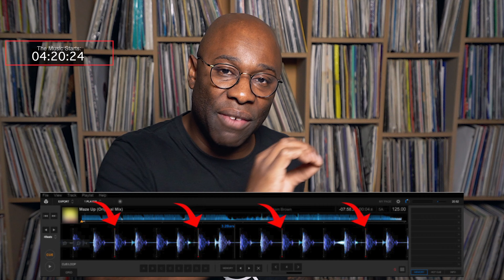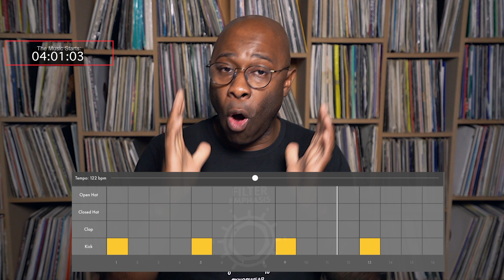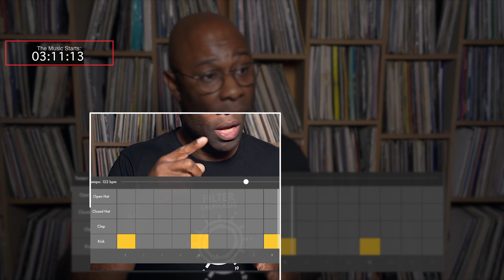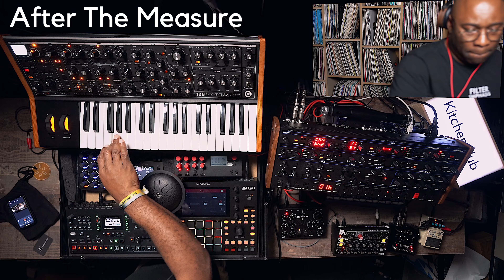How To Make Funky Punchy Synth Bass Lines That ACTUALLY WORK!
Hi YouTube, so on another bass tip we're getting into funky punchy synth bass lines!

00:00:30 Welcome
00:00:57 On Today's Topic
00:01:58 The Trilogy Of Bass Note Placement
00:02:42 Examples Of Records With Different Bass Measures
00:02:44 The Advantage Of Smaller Setups
00:06:14 First Some Drums
00:10:26 Adding Music To The Awesome Beats
00:11:15 Shaping The Bass Sound
00:13:18 Using A B-Catagory Catalyst Bass From The Minitaur
00:15:12 How Bass Frequencies Match Up From Different Synths
00:16:12 Before The Beat Measure
00:17:30 On The Beat Measure
00:18:38 After The Beat Measure
00:23:21 Looking At Percussive Bass Notes
00:24:48 Playing One Bass Line With All Different Measures
00:28:31 Long Notes On Different Measures
00:30:06 To Conclude
00:34:42 Music!

🎹Here's where you can find specs on the gear:

🔴Moog Minitaur
🔴Akai MPC Live
🔴Elektron Octatrack
🔴Behringer Model D
🔴Roland TB-03